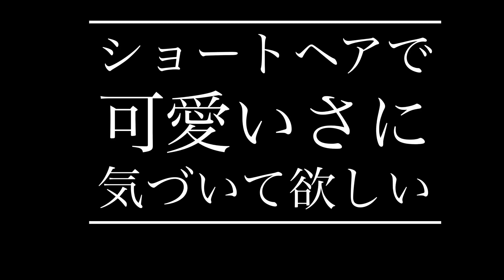可愛くて。色っぽい。シースルーマッシュショート/natural mash short hair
It is a hairdresser. It is immersed in the cut. We hope to help something.
这是一个美发师。我沉浸在切割中。如果有帮助，我会很高兴。
미용사입니다. 컷에 몰두하고 있습니다. 뭔가 도움이되면 다행입니다.

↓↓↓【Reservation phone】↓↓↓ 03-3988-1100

※ネット予約で２４時間ご予約お取り出来ます。
※ネット予約で取れない時でもお電話ですとご予約を取れる時があります。

お会い出来るのを楽しみにお待ちしております。
【My Mission ①】

お知り合いにショートカットでお困りな方がいらっしゃいましたら、こちらのチャンネルが【動くヘアカタログ】としてお役に立てそうでしたら、是非教えてあげて下さい。

また、美容師さん、美容室経営者様も技術の選択肢の一つとしてショートカットの切り方や設計を知っておくと、美容師さん個々人のコアサービスのレベルを上げる事ができるかもしれません。参考になればお使いくださいませ。

美容師同士が互いに教え合い、より高いサービスをお客様にお届けでき、より豊かな美容価値を日本の美容師の皆で提供できることに微力ながら貢献できることは私の一つのミッションです。

『人はパーフェクトではないのだから互いに教え合い助け合うことを大切にしなさい。誰かが喜ぶことを自分の喜びにできるような人間になりなさい。』

私が師から教わった大切な考え方の一つです。

【人気順動画】
再生回数100万以上

再生回数40万以上
①女性らしい前下がりレイヤーボブ

私は美容師を通して沢山の幸せをいただいております。世界には生まれた時から過酷な環境で生活している方々が沢山おります。

成功者＝お金持ち。が絶対条件ではない事。

できる思いやりや奉仕、支援をしていただきたいです。

心豊かな日本を・・・。